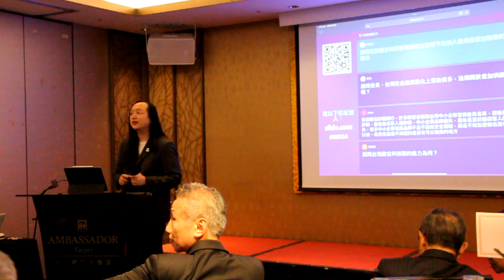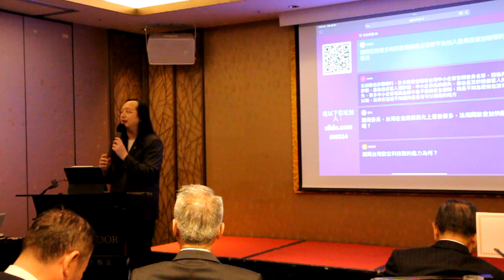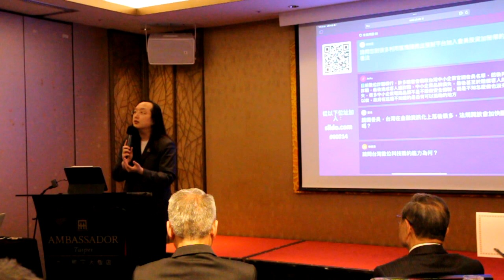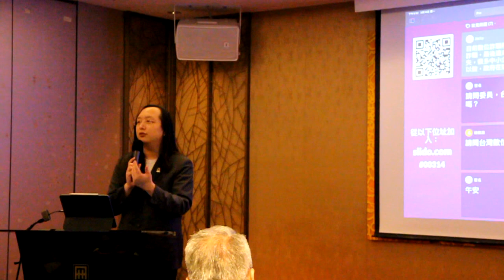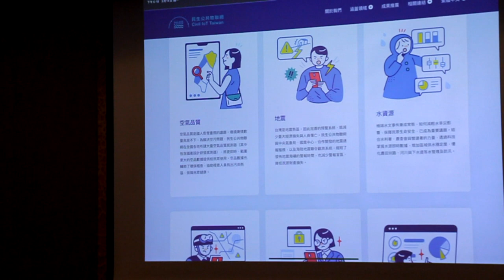2022-03-14 台北市小英之友會專題演講